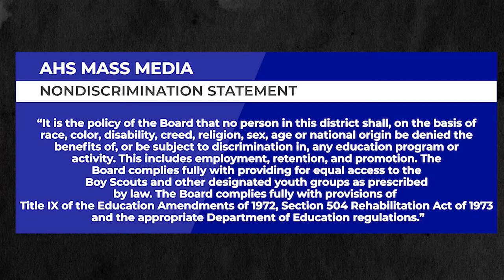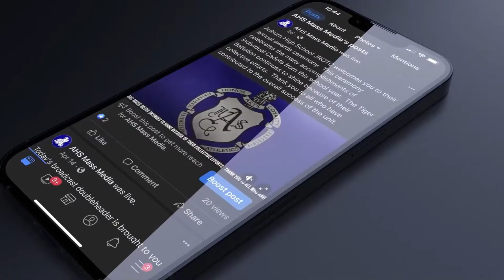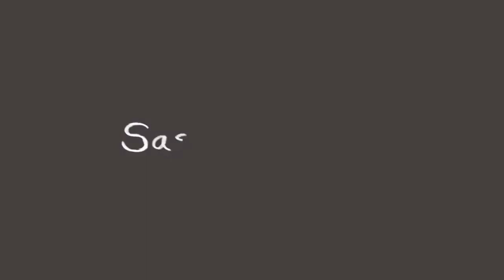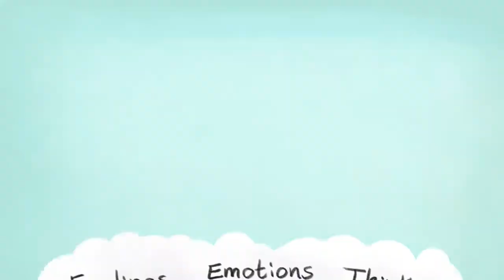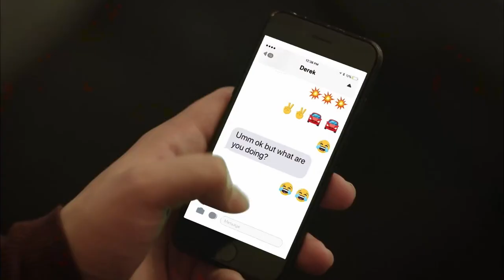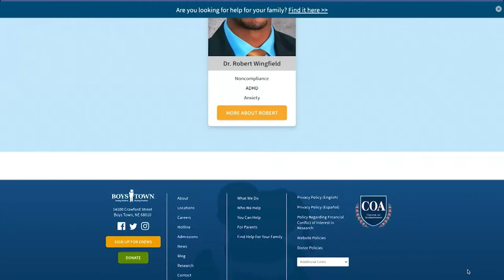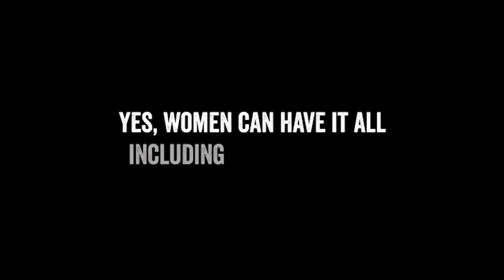AHSAA Soccer | Harris County at Auburn | March 29th, 2024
Women - 5PM
Men - 7PM

HiDef Mission
1. To produce high quality videos
2. To give our best in the face of challenges
3. To earn trust with potential clients, CTSOs, community
4. To dovetail the work we do in Television Production with the service we render throughout the CTSO
5. To become a leading force at all things media